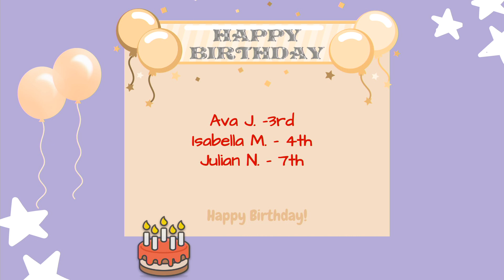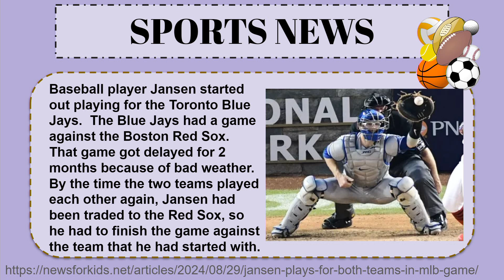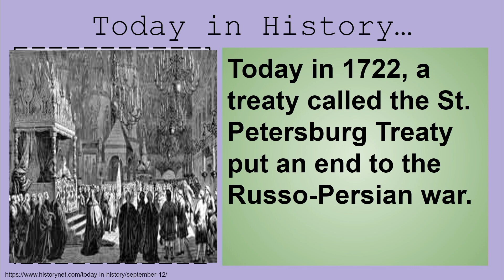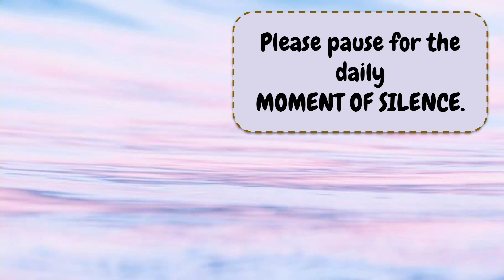VTV Thursday, September 12, 2024